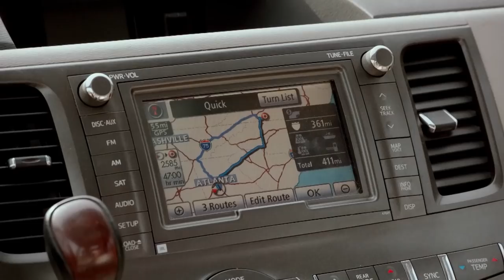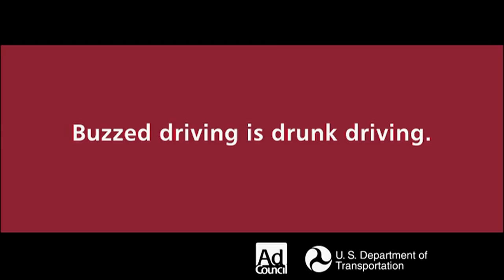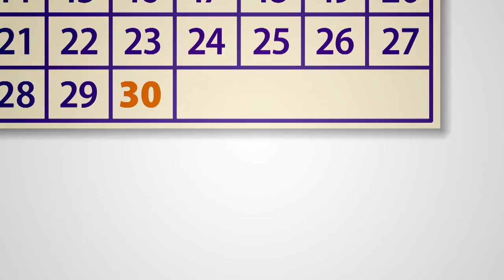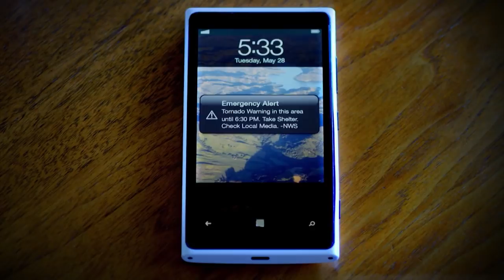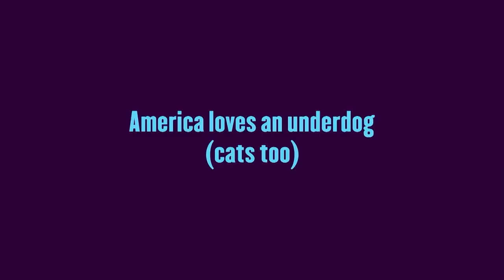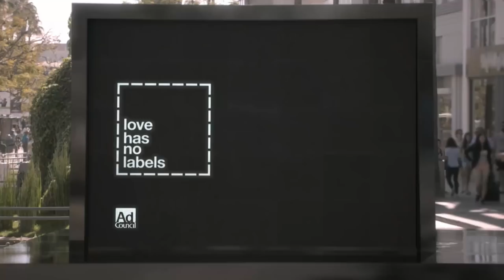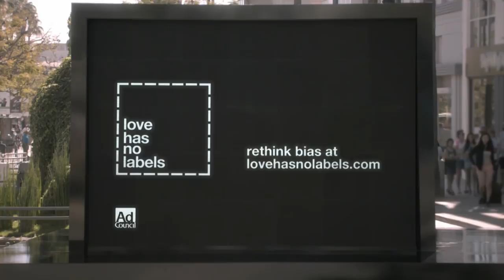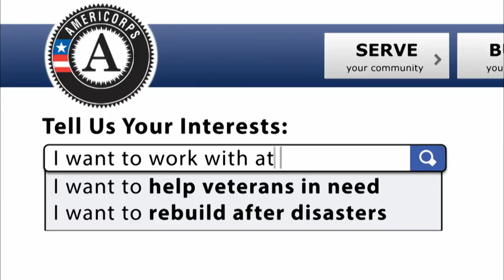Game of the Week - Woodcreek at Antelope, Football 10/5/18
Access Sacramento presents "Game of the Week" featuring Woodcreek High School Timberwolves at Antelope High School Titans in Football.